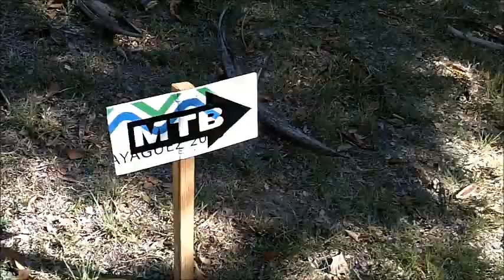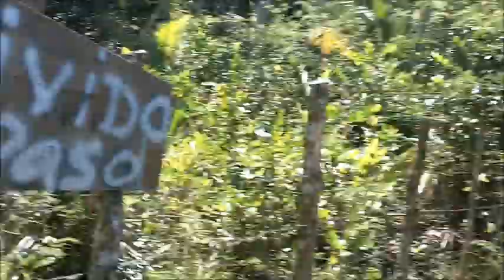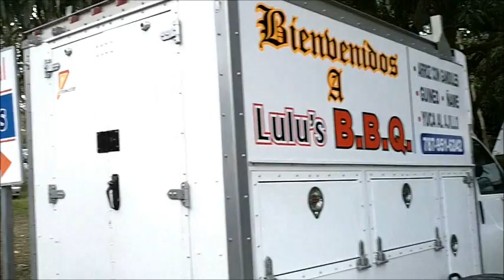Corrida Mountainbike Pirata Familiar 9 Abril 2011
Corrida Mountainbike Familiar en Anasco, Puerto Rico, Sabado 9 Abril 2011.

Todos los meses, el primero o segundo Sabado del mes, un grupo de Voluntarios de distintos grupos adeptos al deporte de Mountainbike, organizan en Cabo Rojo, Puerto Rico, una corrida familiar. Este tipo de actividad, ademas de orientar respecto a la disciplina de ciclismo de montana, fomenta el Ecoturismo y la apreciasion de nuestros recursos naturales asi como brinda una excelente oportunidad para que tanto novatos como grupos de familias enteras degusten un rato de sano esparcimiento conociendo a fondo las dinamicas en la practica del Mountainbike sin dejar de mencionar que provee una alternativa excelente en cuanto a ejercicio fisico se refiere.

Piratas de Boqueron MTB Club en conjunto a algunas organizaciones MTB como Mountainbike Freaks y Cabo Rojo MTB se dan la tarea de orientar y velar que este tipo de actividad se ejecute de la forma mas segura tanto para los participantes como para la Salud y bienestar en general.

Para mas informacion sobre esta y otras actividades de MTB en Puerto Rico, Pueden visitar nuestra pagina principal